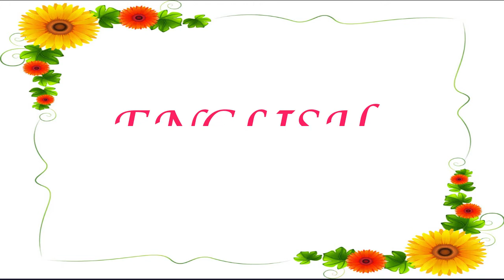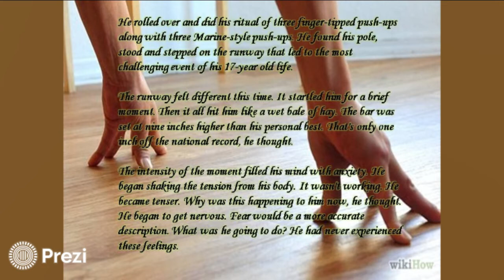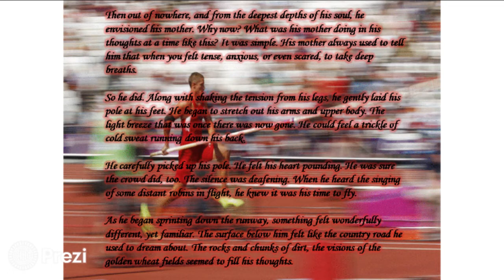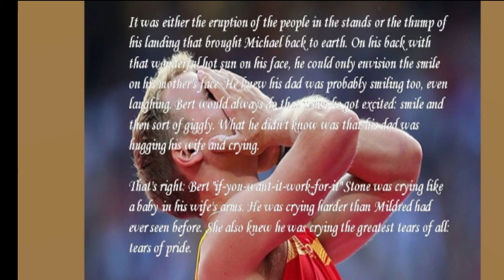CLASS - 9 ENGLISH UNIT - 1 READING - A POLE VAULTING PART 2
CLASS - 9
ENGLISH
UNIT - 1
READING - A  POLE VAULTING PART   2